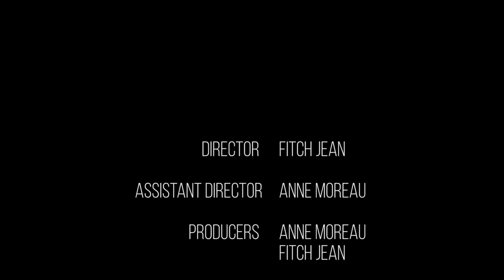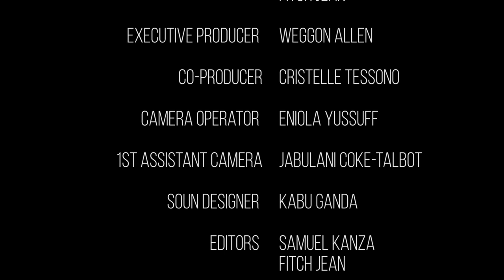Keean | 28 Moments of Black Canadian History | The Dawn Settlement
Keean is a student at Carleton university completing his final year of a Bachelor of Global and International Studies, specializing in Global Politics. Through the GraceKennedy Jamaican Birthright Programme, he spent a summer in Jamaica interning for its CEO. Upon returning, he applied for and received his dual citizenship, and is writing his undergraduate thesis on climate change’s effects in the Caribbean. After a master’s, he intends to work on shaping policy on climate refugees.

RESEARCH:
W.P. Holas. Millenium Minds: 100 Black Canadians.

IMAGES:
All images: courtesy of Uncle Tom’s Cabin Historic Site / the Ontario Heritage Trust

Production Credits :

Director : Fitch Jean
Assistant Director : Anne Moreau
Producer : Anne Moreau
Executive Producer : Weggon Allen
Co-Producer : Christelle Tessono
Camera Operator : Eniola Yussuff
1st Assistant Camera : Jabulani Coke-Talbot
Still Photographer : Jabulani Coke-Talbot

Sound Designer : Kabu Ganda
Editors : Fitch Jean , Samuel Kanza
Colourist : Fitch Jean

Keean | 28 Moments of Black Canadian History | The Dawn Settlement black history month canada